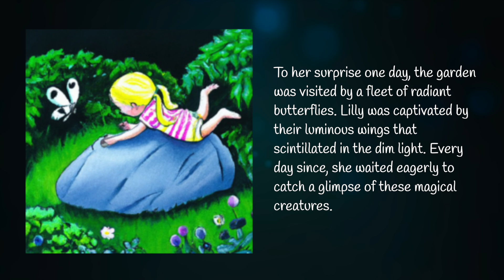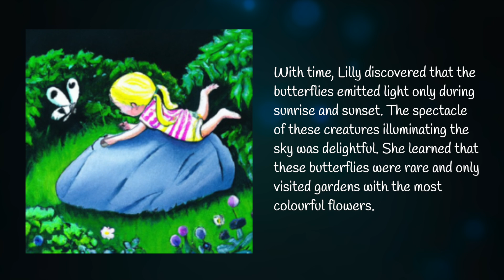The Luminous Butterflies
In "The Luminous Butterflies," a young girl named Lilly is enchanted by magical butterflies with radiant wings that visit her vibrant garden. When the butterflies stop appearing due to the garden losing its color, Lilly works tirelessly to restore it. Her dedication brings back the luminous butterflies, teaching her that love and hard work can bring joy and beauty back into one’s life.